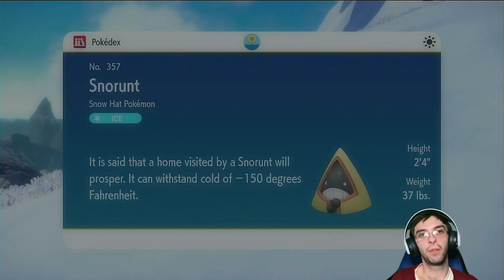Pokémon Violet Nuzlocke Part 24: Up The Mountain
Now to head up the mountain to get to the other gyms, so this way we can fast travel to them later.
If anyone is doing a Nuzlocke for the main games use the following website to help.

Rules:
1. The First Pokémon in the area has to be caught
2. All Pokémon Caught must have a nickname
3. If they lose all health then the Pokémon is dead and must be put in the Graveyard Box.

Additional Rules:
Shiny Clause: Shiny Pokémon can be captured and used even if a Pokémon was caught in the area already.
Species Clause: No same Pokémon species can be caught to enable variety.
Revival Blessing: Can Not be used.
Unique Clause: I can't use Pokémon from other Nuzlockes I did.

Anyone wondering why I sound odd, I was born with cleft pallet and cleft lip. So it may sound odd to all of you, but I wanted to have some fun.